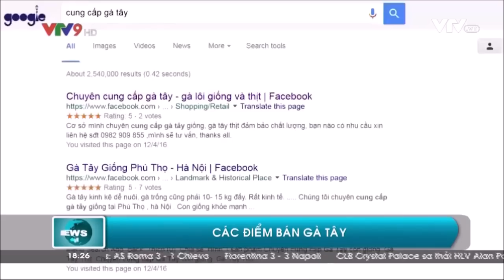Gà Tây nấu món gì ngon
Nguyên liệu chuẩn bị để chế biến một con gà Tây theo kiểu truyền thống
• Gà Tây nướng nguyên con 5.5kg
• Nhân truyền thống
• Cà rốt nướng
• Bí đỏ
• Bông cải xanh
• Xốt thịt
• Xốt Nam Việt Quất
• Bánh bí đỏ

2,000,000+/ nguyên con
100,000+/ đặt thêm rau củ
200,000+/ đặt thêm bánh bí đỏ

Café Central An Đông

Tầng 4, Khách sạn Windsor Plaza, 18 An Dương Vương, Quận 5, TP HCM

ĐT: (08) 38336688 Ext: 2221